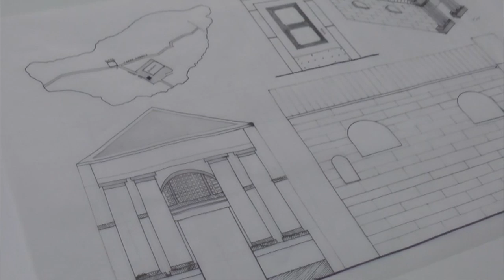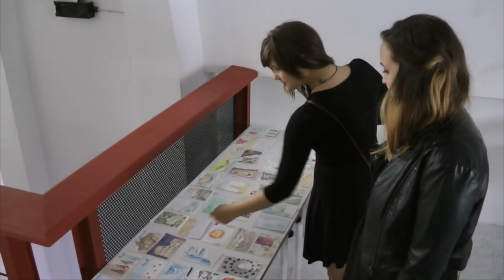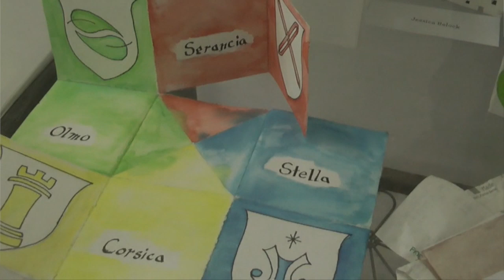Arizona in Italy - Summer Program 2014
Il Prof. Claudio Bizzarri ci parla delle attività del semestre estivo degli studenti dell'Arizona che si è concluso venerdì 27 giugno con una mostra dei lavori svolti presso il Centro Studi di Orvieto